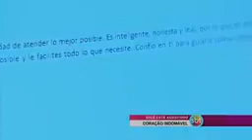coração indomável capitulo 30 parte 30 dublado completo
se inscrever se no canal ativa sininho notificações até próximo vídeos